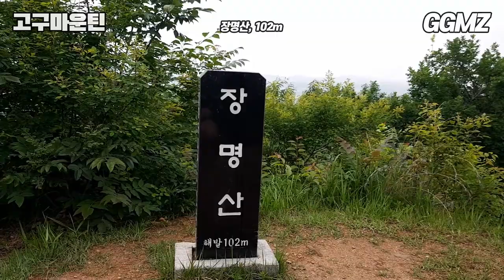[고구마운틴⛰️EP01] 파주 장명산(102m) 대신 올라가 드립니다